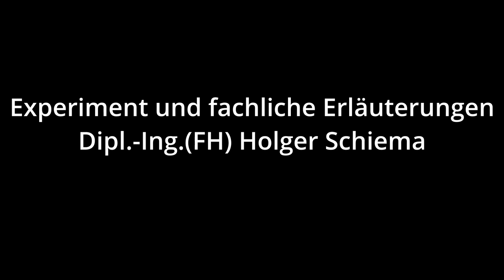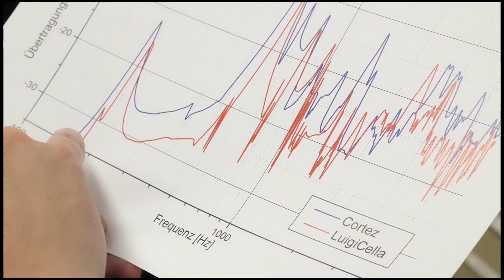Mandolinenmessung in Zwota - wie geht das?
Zum Jahr der Mandoline wird hier gezeigt, wie physikalische Messungen für den Wettbewerb Instrumentenbau durchgeführt werden.